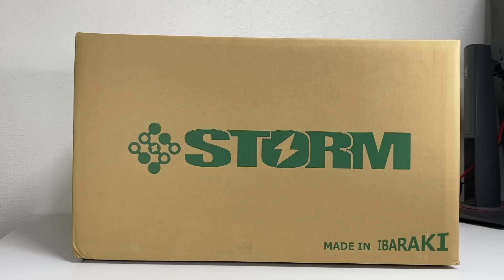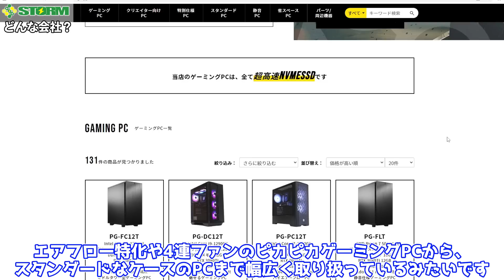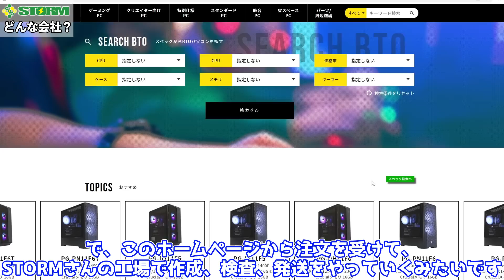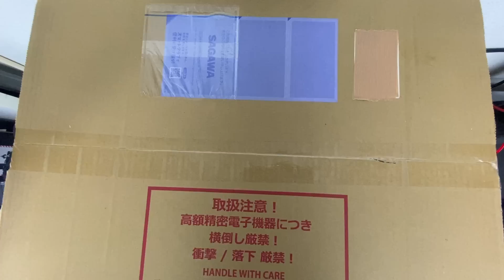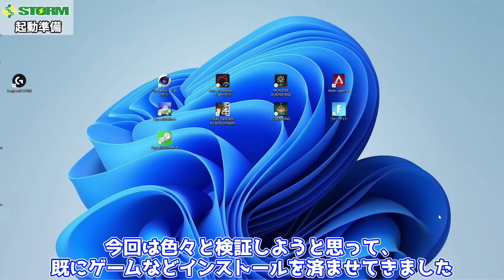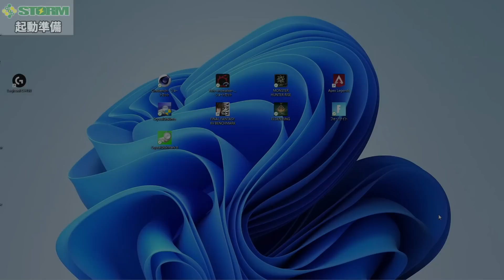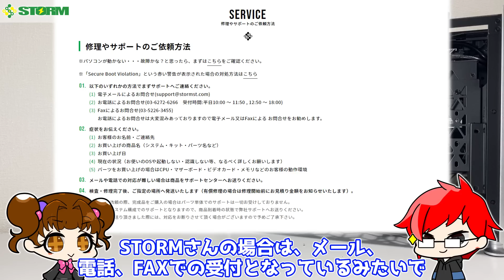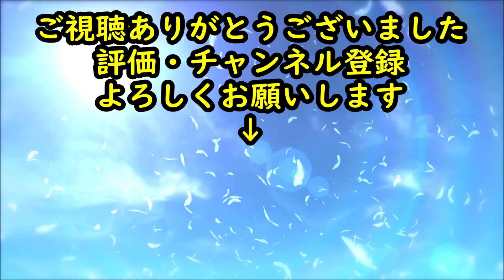【初心者必見】見た目も性能も自分で選べるゲーミングPC、BTO PCを紹介してみた！果たして自作とBTOってどっちがお得なのか・・・【STORM】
今回はSTORMさんというBTOメーカーさんのPCをご紹介します！
BTOってなんだろう？ってところから性能比較まで良かったら見てください。
※動画作成後にセールになったので、PG-OJの値段が多少違いますm(_　_)m

0:00 OP
1:14 STORMとは？
2:07 特別仕様PC
3:10 PG-OJ
4:34 スペック確認
5:20 緊急ニュース
6:10 起動準備
7:57 起動
9:04 CINEBENCH R23
9:49 FF14ベンチマーク
10:41 FF15ベンチマーク
11:22 モンスターハンターライズ
12:02 ELDEN RING
12:30 FORTNITE
13:27 APEX LEGENDS
14:22 ED